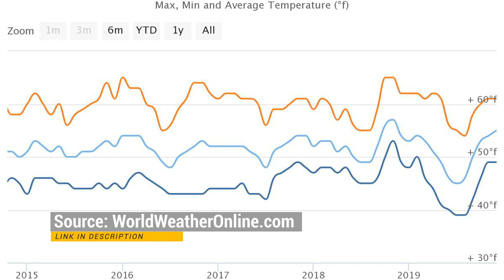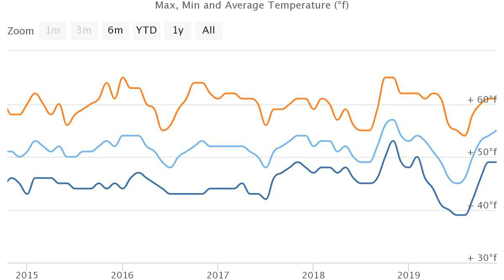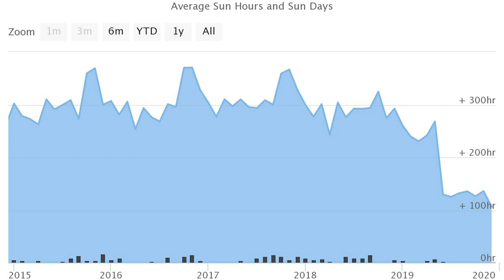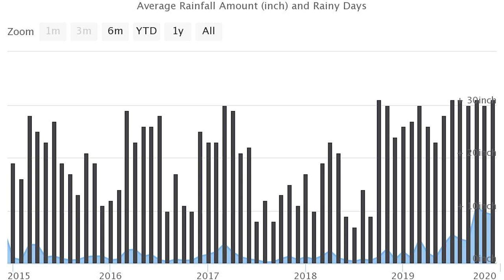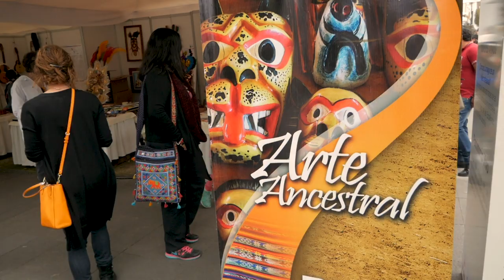Weather In Cuenca Ecuador + Best Time to Visit & What Clothes to Bring (2020)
Amelia and JP VLOG 180: We get LOTS of questions about the weather in Cuenca Ecuador, as well as the best time to visit Cuenca and what types of clothes to bring to Cuenca. Hopefully this video will help answer some of those questions.

We think the best time to visit in terms of weather is during the summer months from December through March. However, the weather during the past year has been very unusual so it's hard to say when the best weather will be. We hope it returns to normal, but this may be the new normal as weather appears to be changing everywhere.

If you like crowds and lots of festive activities, the first week of November during Cuenca Days, the week between Christmas and New Years, and Carnival in late February/early March are the best times to come. If you prefer fewer people and cheaper lodging, you might want to avoid those times.

If you're planning an exploratory trip to see if you would enjoy living in Cuenca, you might want to visit during the winter months from June through August to see if you can handle the Seattle-type weather when it's cool and cloudy most of the time.

When you're packing for your visit, you'll want to bring clothes that you can layer. The temperature can range widely throughout the day, from low 40s when you wake up to low 80s by mid-afternoon when the sun is out. I can also vary widely within the span of an hour, going from sunny and warm to cool and rainy so you always want an umbrella, rain jacket, hat, sunglasses, sunscreen, water and a small backpack to carry everything. Bring comfortable walking shoes because it's a very walkable city.

Our Unconventional Producers:
Michael & Melissa from Longmont, CO

Our Unconventional Supporters:
Connie Crew
Gary Peet
Kasey Carpenter
Joe Stratton
Jack O'Connor
Jose and Alexandra